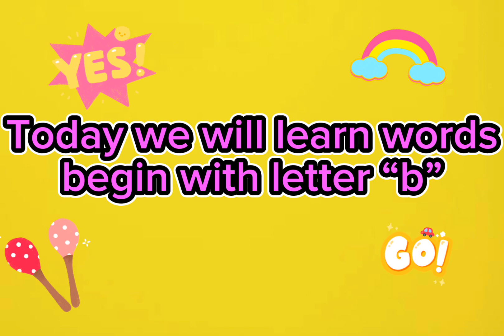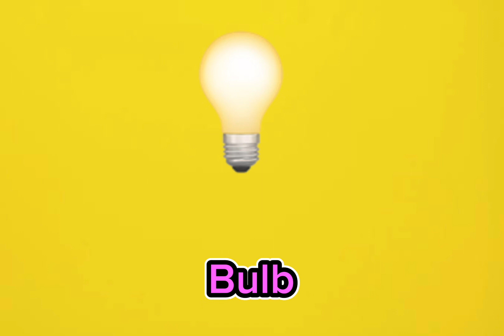Words begin with letter ‘ b’ sounds phonics alphabets abc preschool Montessori toddlers learning fun